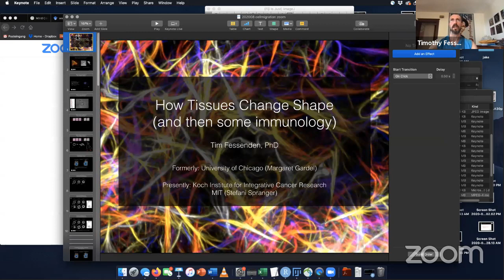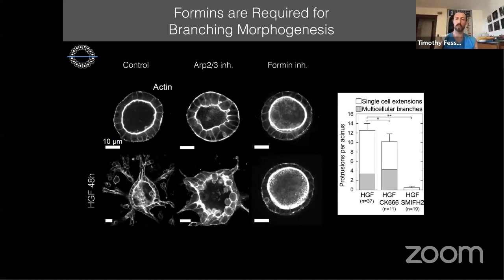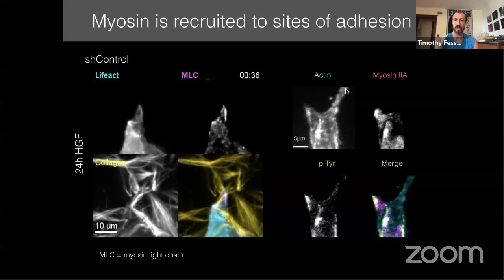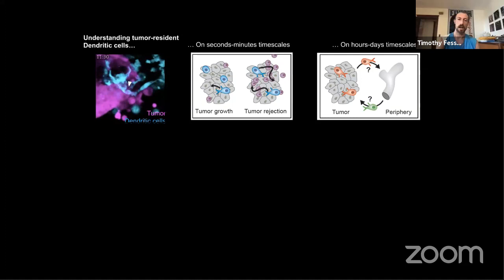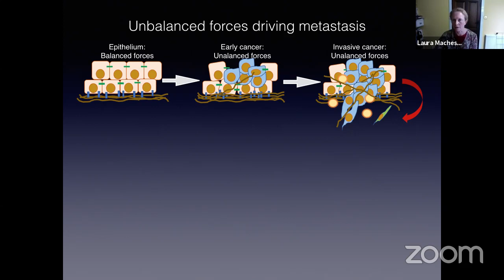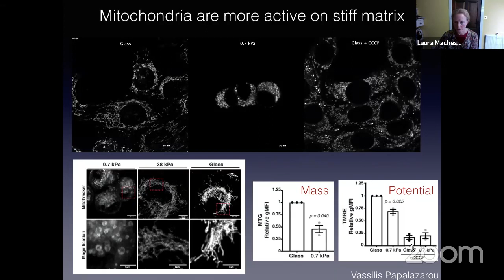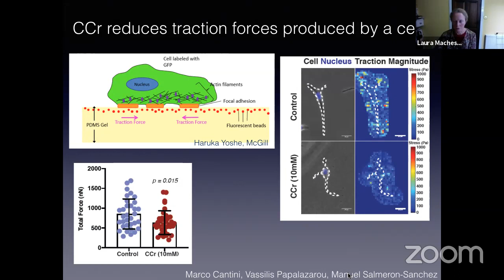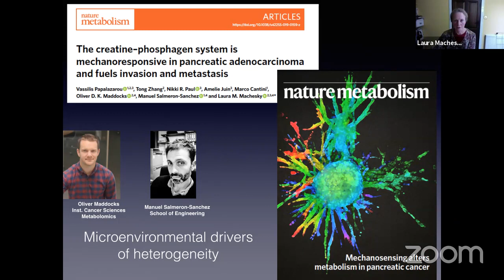Cell Migration Seminar #14: Laura Machesky & Tim Fessenden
Laura Machesky: "Mechanosensing and metabolic demands in cancer cell migration"
Tim Fessenden: "Focal Adhesion Stability Controls Tissue Invasion"